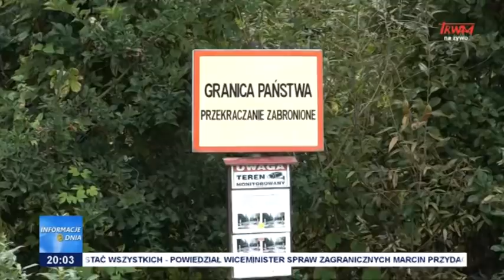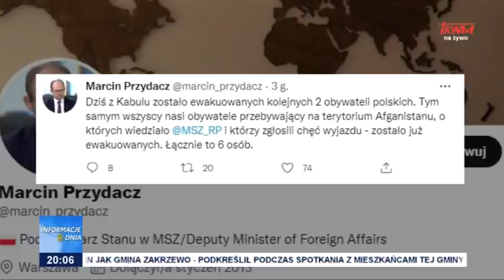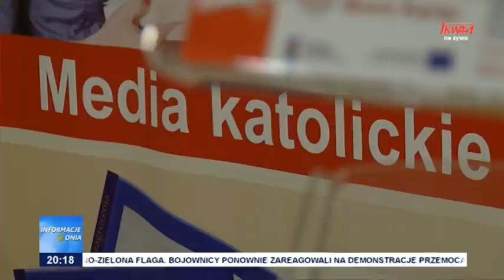Informacje Dnia 19.08.2021 [20.00]